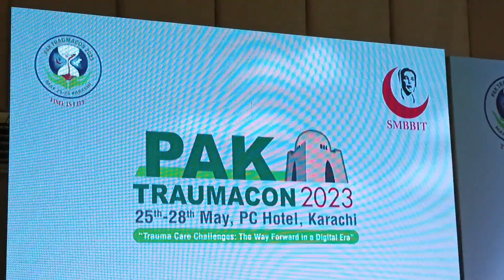شہید محترمہ بے نظیر بھٹو ٹراما سینٹر تقریب پی سی ہوٹل کراچی (4)